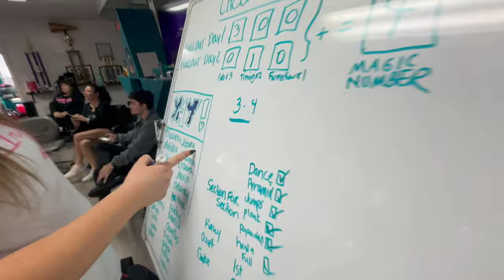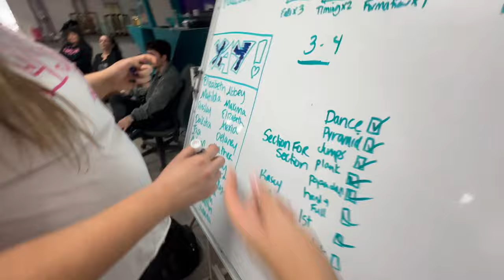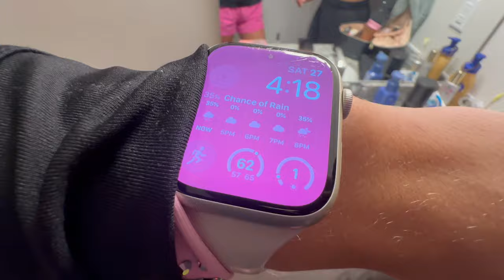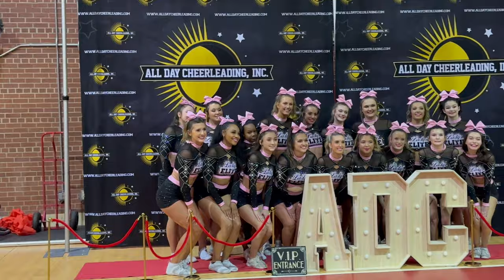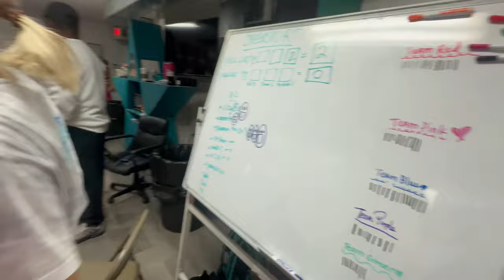CEA Comp Vlog 2024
Come along with Lady Elite for a competition and practice